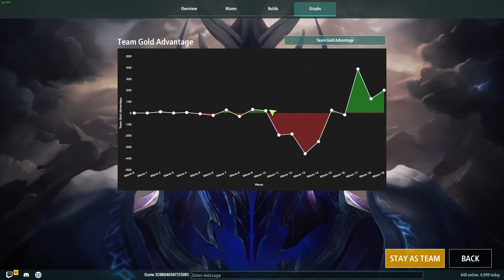Legion TD 2 | Alpha Mole 2v2 MM Tournament /w Jules Week 1 #1